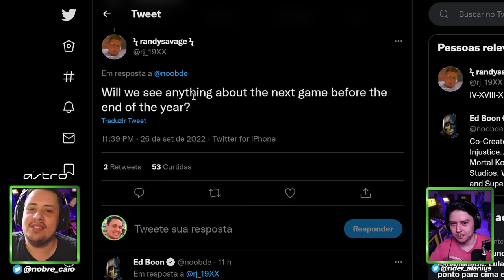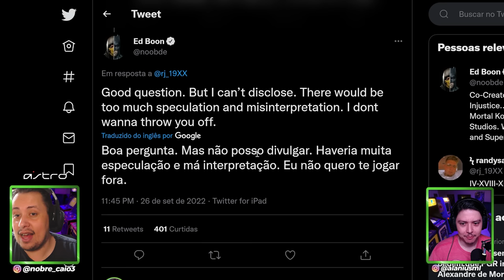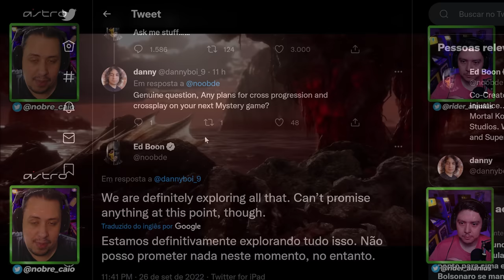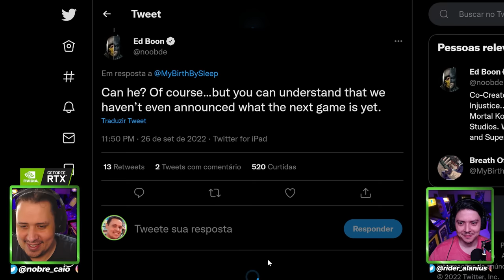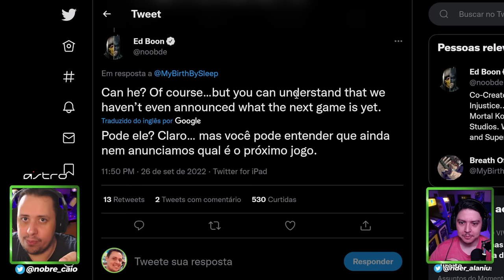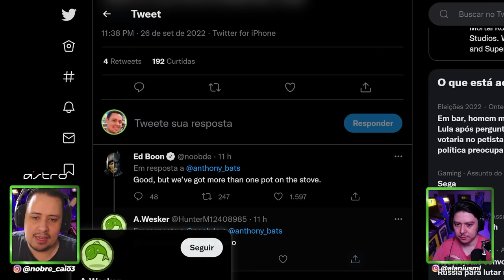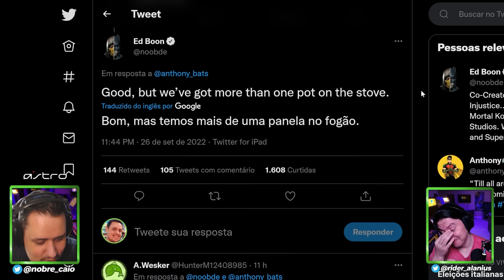EITAAA! ED BOON revelou DEMAIS? MORTAL KOMBAT 12 e mais um PROJETO em paralelo, ou...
Nosso PC Gamer:
VGA: NVIDIA GeForce RTX 3070ti
Proc: Intel Core i5 10600k 4.1Ghz
Mobo: Asus Z490M Plus
Microfone: HYPERX QuadCast
SSD: TeamGroup T-Force Delta 500gb
Fonte: Corsair TX850 W